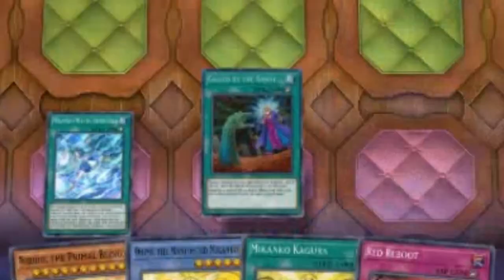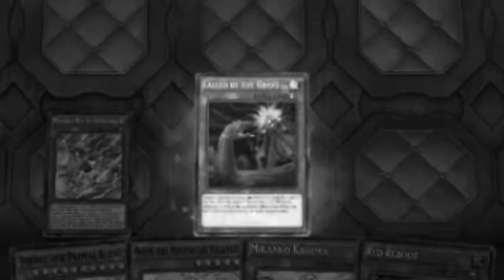Unaffected Mathmech vs. Unkillable Mikanko. Yugioh Master Duel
In this hilarious video 🤣, we're diving into a wild duel in Yugioh Master Duel! 😎 On one side, we've got the unkillable Mikanko deck featuring Hu-Li the Jewel Mikanko, Ohime the Manifested Mikanko, Mikanko Water Arabesque, Mikanko Reflection Rondo, and Mikanko Kagura. 🐾🌊 Plus, the legendary Nibiru the Primal Being makes a surprise appearance! 🌌

Who will come out on top in this epic clash of the titans? Tune in to find out! 🔥🃏